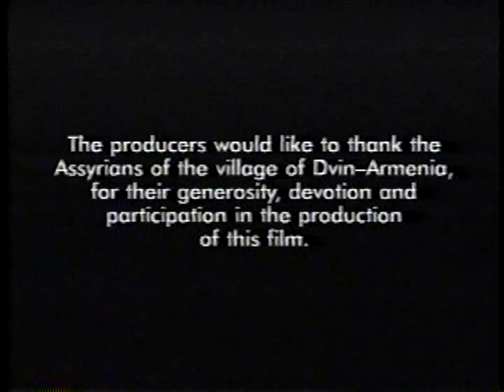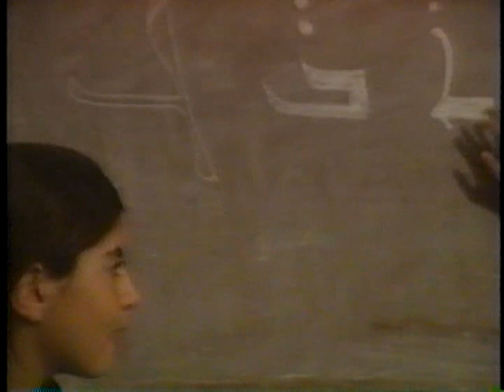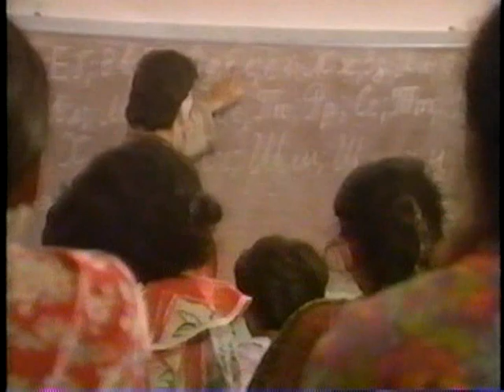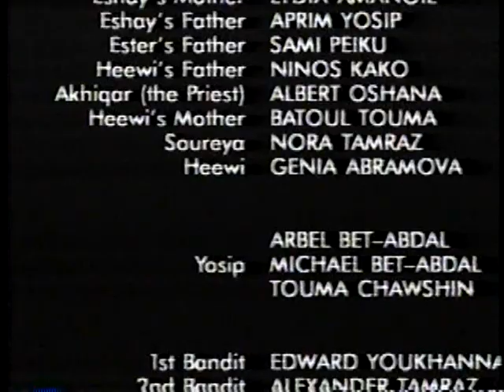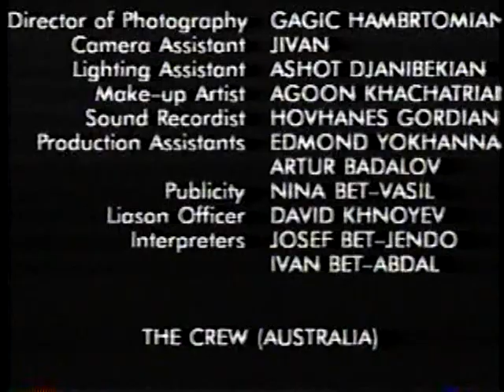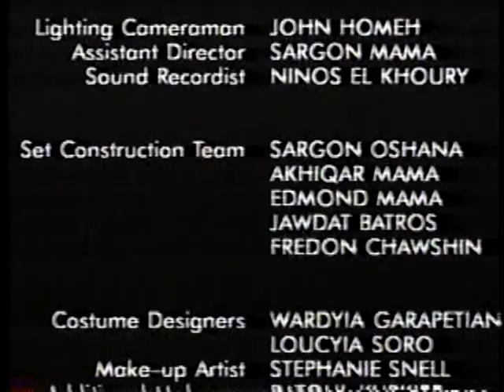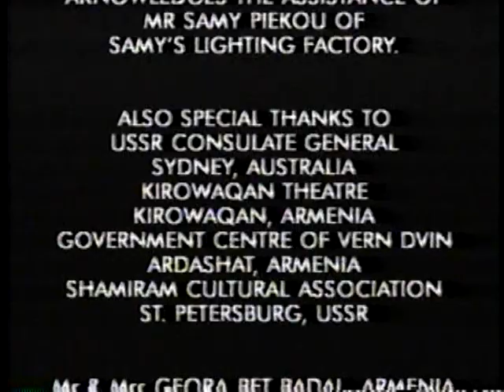Our Locked Door Turan Khleekha 1992 - The First Assyrian Movie